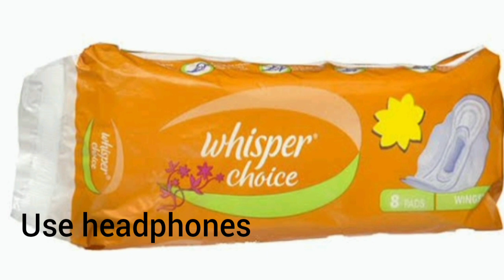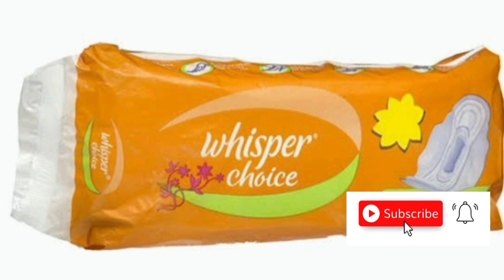പാഡ് കിട്ടാത്തത് കൊണ്ട് ചെയ്‌തത് | Story | Malayalam | Haritha tips and tricks